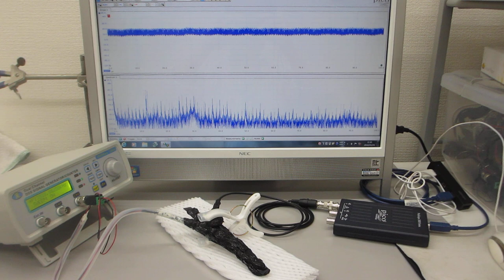オリジナル超音波プローブによる、表面弾性波の非線形制御技術（超音波システム研究所）